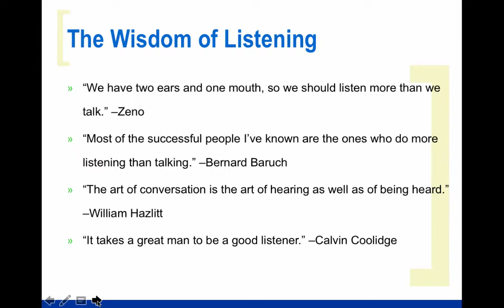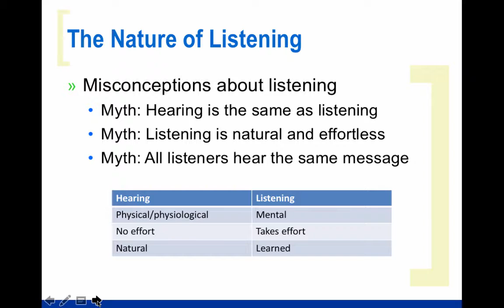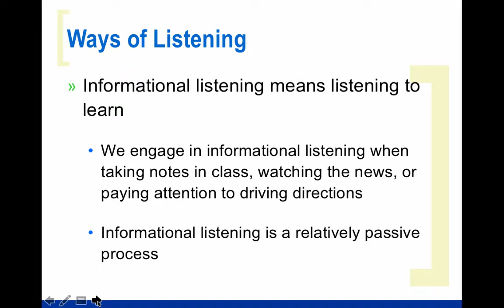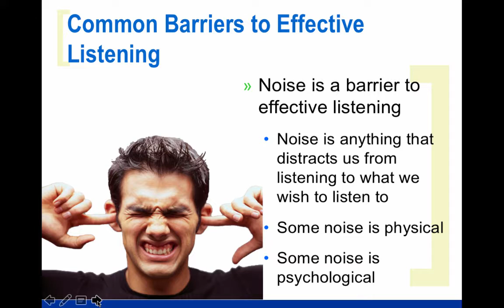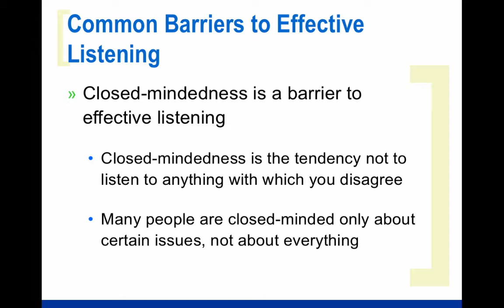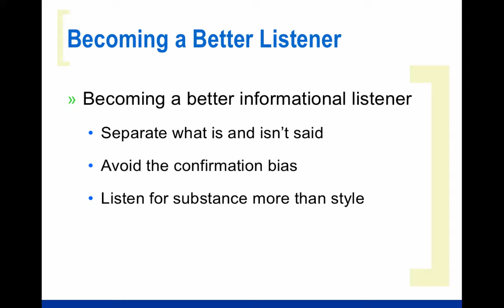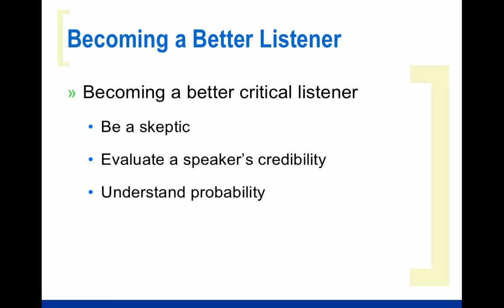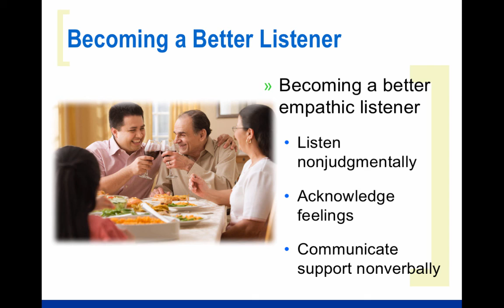Floyd Chapter 7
Floyd Chapter 7 video lecture